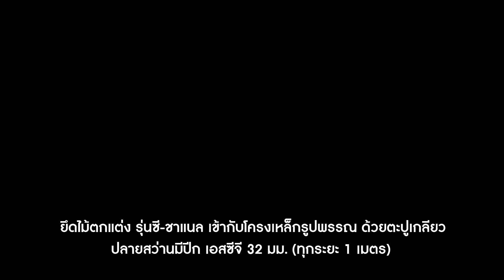น่ารู้คู่ช่าง...ไม้ตกแต่ง เอสซีจี รุ่นซี-ชาแนล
ไม้ตกแต่ง เอสซีจี รุ่นซี-ชาแนล
น้ำหนักเบา ทำงานง่าย ไม่เป็นสนิม